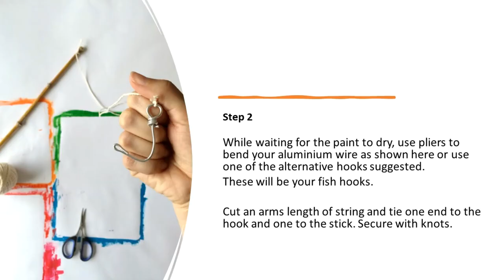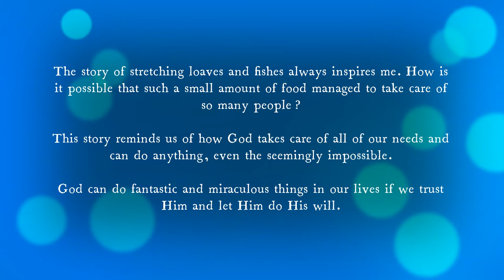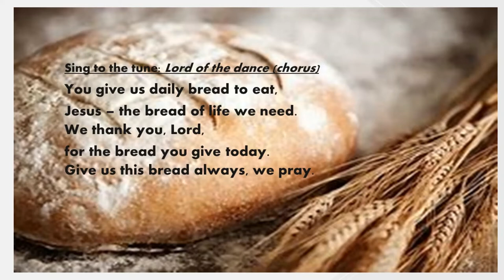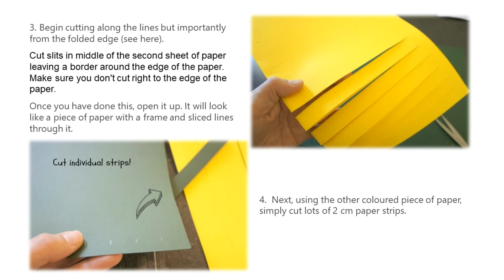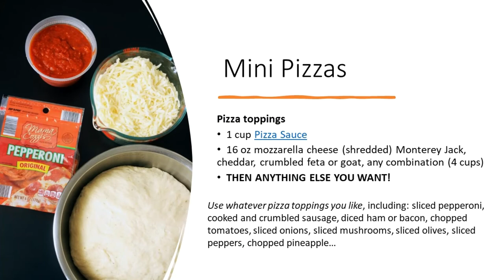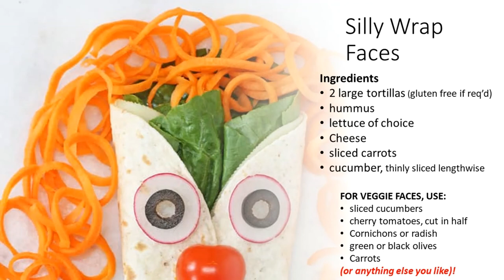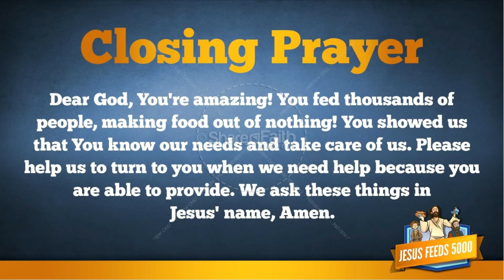The Big Picnic!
Lesson for Sunday 25th July 2021
Even the smallest can make the biggest difference!